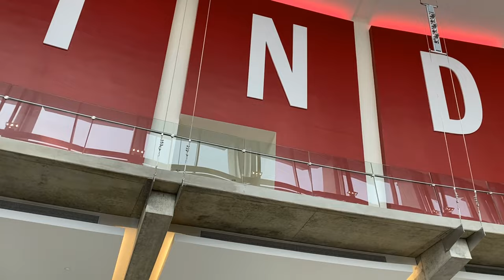Relocating For A Job At NSWC or NSA Crane Indiana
Are you relocating to Indiana to work at NSWC Crane or NSA Crane, but don't know where to live? I've got you covered. In this video I'm going to talk about the most popular places to live, when you have to commute to an isolated naval base!

The BTown Realtors Team with Trueblood Real Estate LLC is a husband & wife team of REALTORS® serving areas throughout central and southern Indiana. Our specialty is home buyers who are relocating to our beautiful cities, and sellers looking to sell their home using the power of video. I am Wendy Kohlmeier and have been in the real estate business for over 30 years, with a good portion of that time in residential real estate appraisal. I know how to valuate homes! I was born and raised in Bloomington, moved away for 25+ years and boomeranged back to BTown! I partner with my husband Jay, who has worked in the construction end of real estate. He has been doing that for over 10 years now, and is your go to on the inspection side of the transaction.

We are the Official Real Estate Sponsor for Indiana University Athletics! 🏈🏀⚾️⚽️🚴‍♀️🏊🏻‍♂️ GO IU 🔴⚪️

BTown Realtors, LLC
642 N Madison St.

Trueblood Real Estate, LLC
8700 North St Suite 350
Fishers, IN 46038
IN Lic. RC51800189